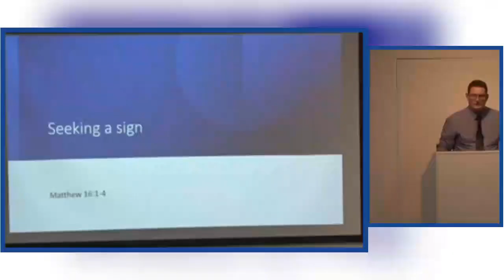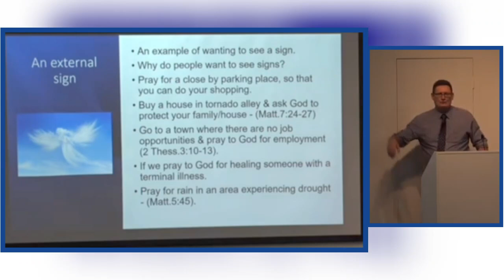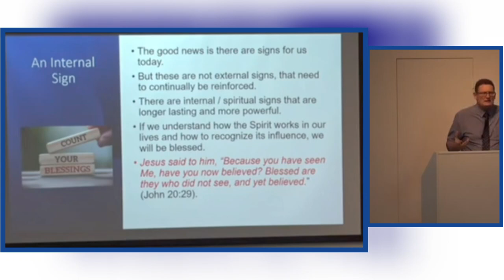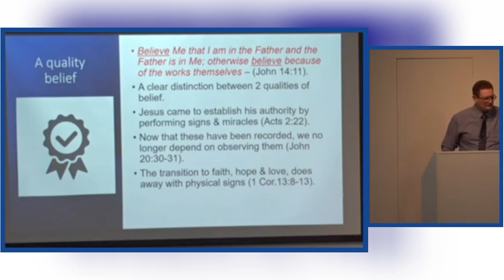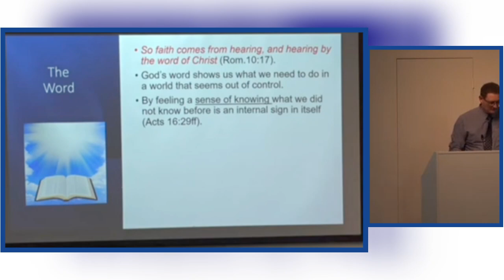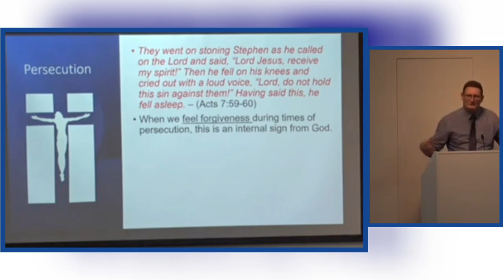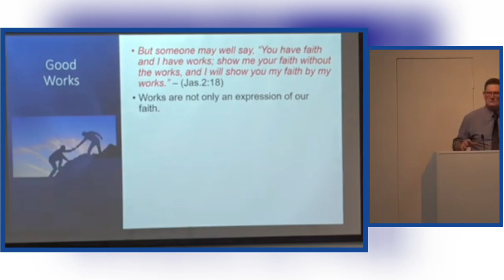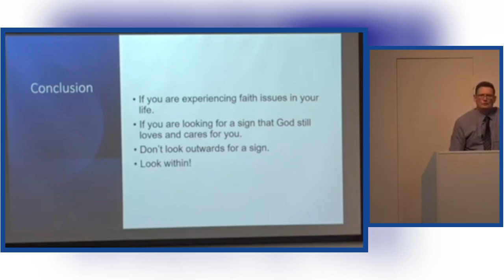SEEKING A SIGN-BRO.GRAEME